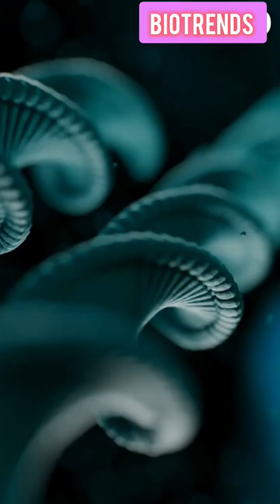🖋️ Living Ink: The Future of Printing with Cells, DNA, and Bio-Materials 🧬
Uncover the future of printing with Living Ink! 🖋️🧬 This short video explores how cells, DNA, and bio-materials are transforming traditional printing methods into something extraordinary. Learn about the technology behind living ink and its potential to revolutionize art, science, and manufacturing by integrating biological elements into printed materials. 🌟🔬